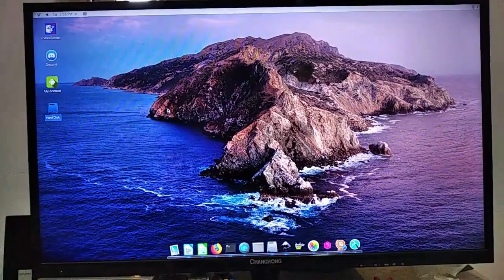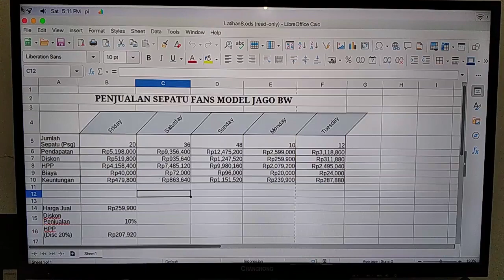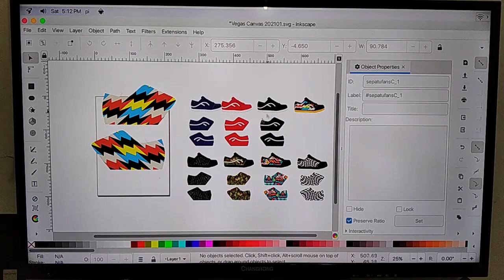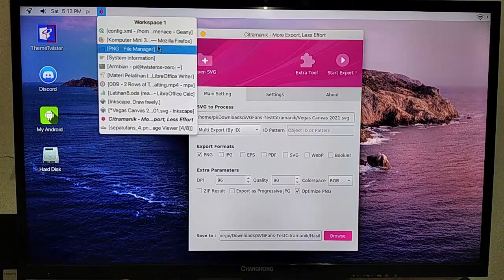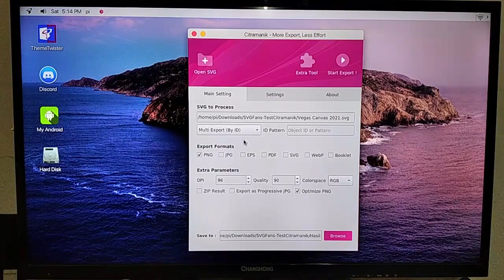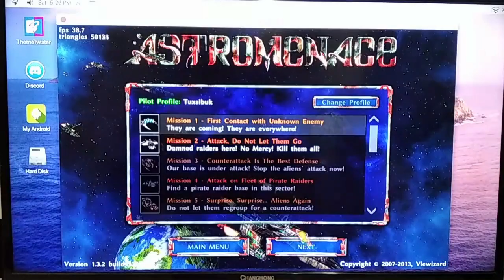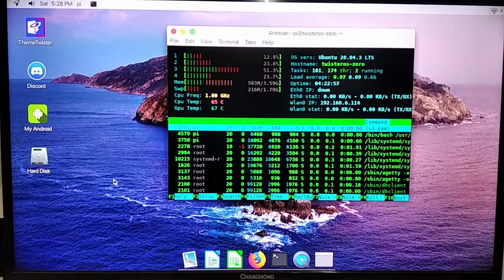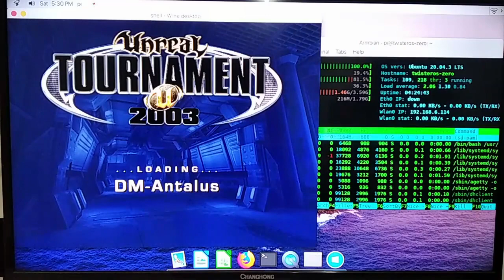X96 Air jalanin Twister OS Armbian Ubuntu 20.04 Linux (LibreOffice 7.2, Inkscape 1.1, Citramanik-Qt)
X96 Air Amlogic S905X3 4/32 GB Android TV Box seharga 600 ribuan bisa dijadikan MiniPC dengan menggunakan TwisterOS Armbian Ubuntu 20.04 Linux. Bisa menjalankan Aplikasi Inkscape 1.1 dan LibreOffice 7.2 terbaru melalui Flatpak.
Citramanik-Qt apliksi dari devlovers-id juga sudah bisa jalan. TwisterOS menyediakan Box86 untuk menjalankan aplikasi Windows untuk arsitektur x86 (Intel & AMD) versi 32 bit.

Thanks to Inkscape, TDF, LibreOffice Community, Citramanik-Qt Developers, Radxa Community, Twister OS developers and Box86 developers